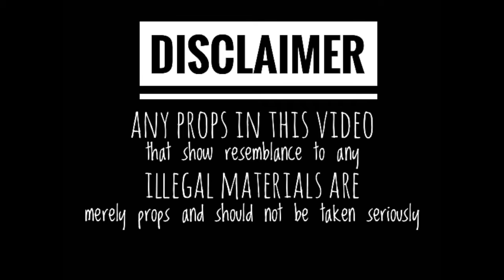Orange Cove 559 FUCK LIL GOOFY ONE Lonely Boy Loko Catch A Fade Ft Young Flacs N Hitta6Fifty 2017